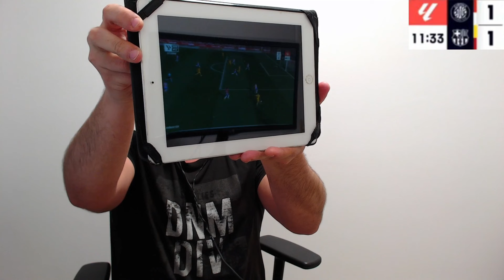CAMPEONES DE LIGA!!! GIRONA vs BARCELONA 4-2 REACCIONES DE UN HINCHA